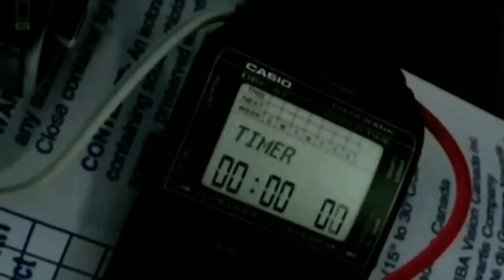Plane crash compilation TFS zig zag